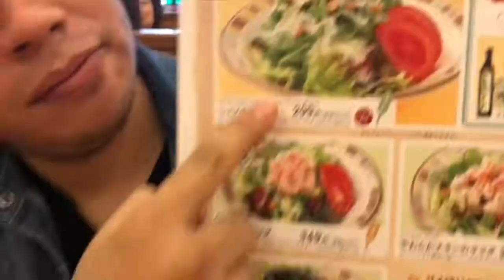Avance de MY Bday 2018 | TOSHI YABE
Hola mis chicos , ahora vengo con este video que es un avance de todo lo que fue mi cumple!